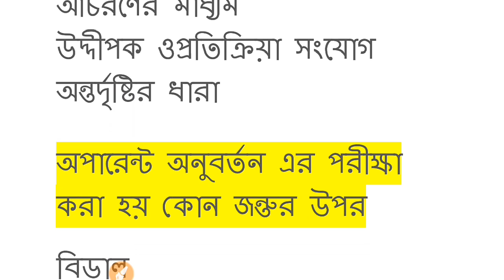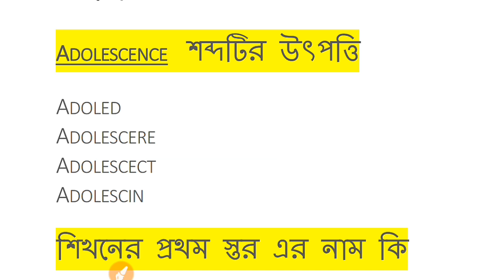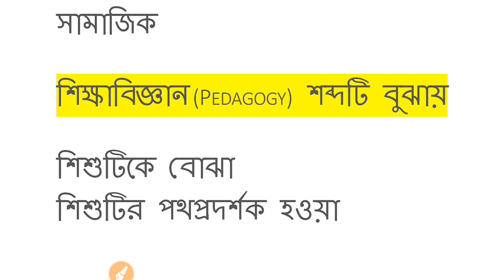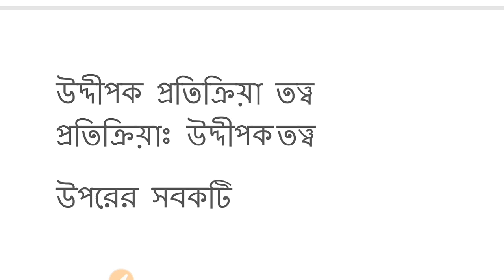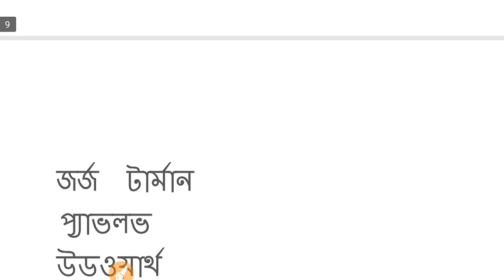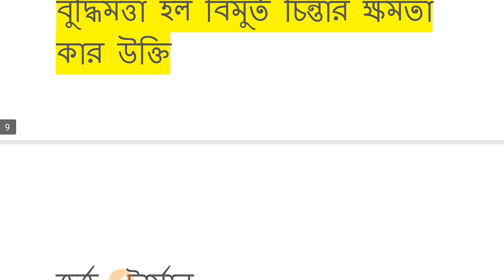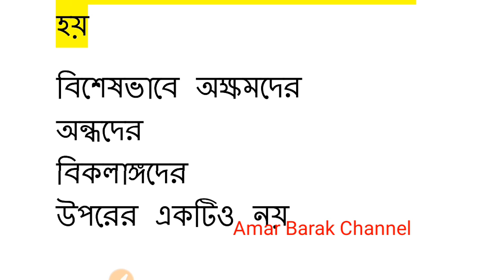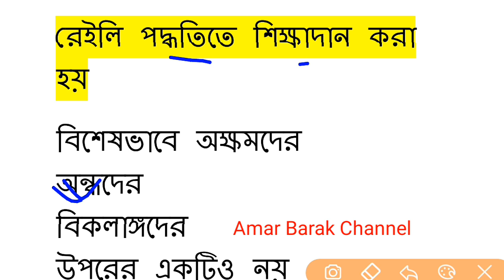Assam TET Exam | PEDAGOGY important Mcq | TET related Questions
Assam TET Exam RELATED Question of child development and PEDAGOGY Best Mcq's Discussion. Watch the video till end.comment the answer of this question